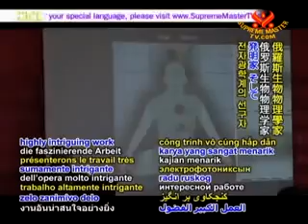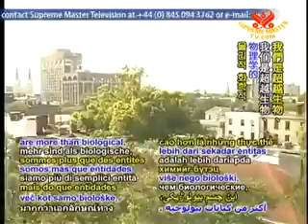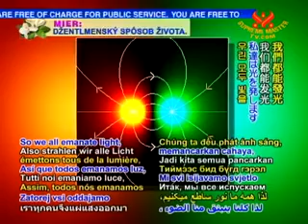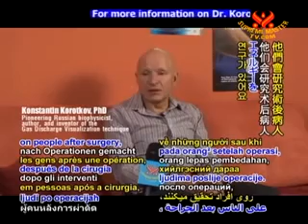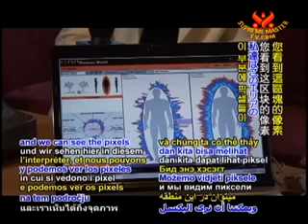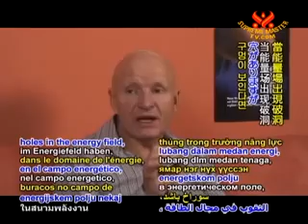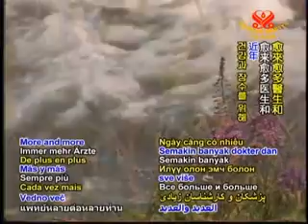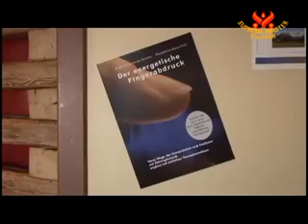Dr.Konstantin Korotkov - Seeing the Unseen With Electrophotonics Part - 1